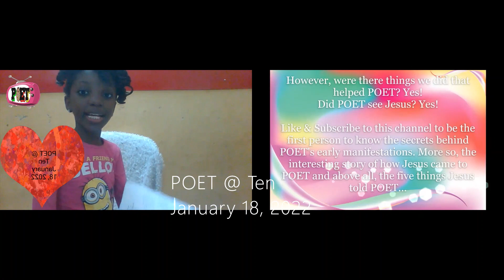TV. PODCAST. Introduction of POETBOOKS manuscripts.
@ POET GALLERY, POETBOOKS are Interesting, Inspirational and Educational Colored-Picture Fictional Bedtime StoryBooks that teach Life Skills,  Moral Values and  Promote Sustainable Education.
It includes tales for Global Icon Scholars.
Educational materials for Beginners, Preschooler and  Early Learners.